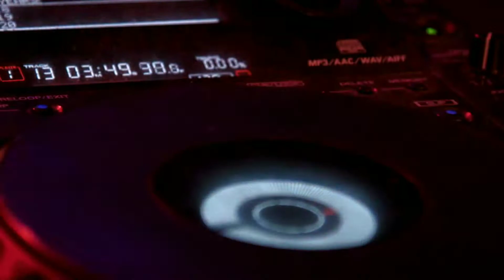Farruko, David Guetta - Pepas ⚠️ (David Guetta Remix) 🎵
🔥Follow House Music Cloud